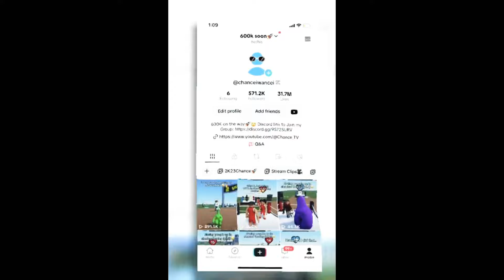JESUS in Roblox SHADOW BOXING BATTLES VOICE CHAT 😂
Hey Guys! I’m been popping on TikTok on this game called “Shadow Boxing Battles” and I’m bringing JESUS to see how good a boxer he is😂

Hit that 👍Button for MORE CONTENT COMIN SOON!